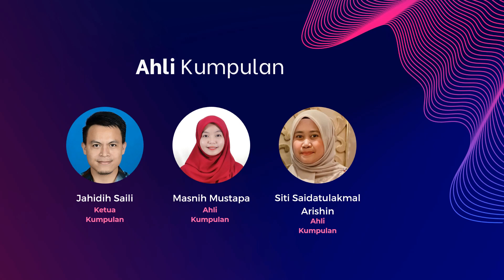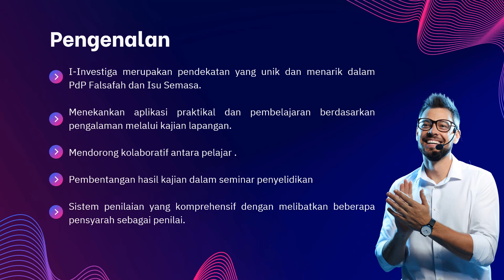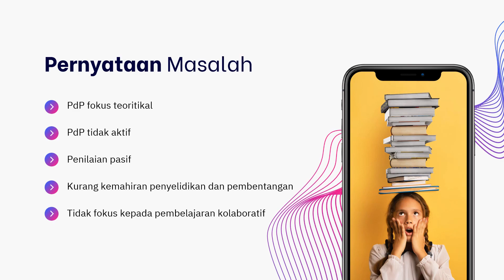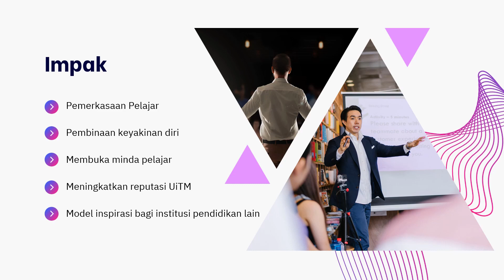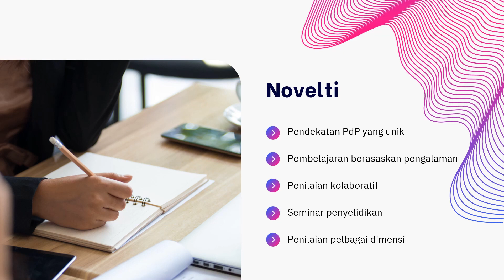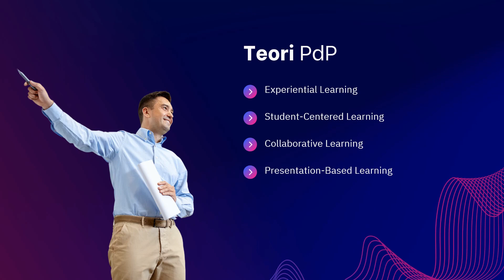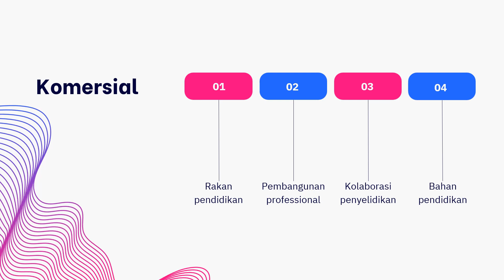ISIC V 2023_I009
i-Investiga - Inovasi Falsafah dan Isu Semasa: Dari Lapangan ke Pentas Seminar Penyelidikan